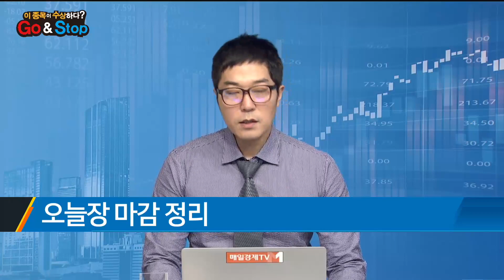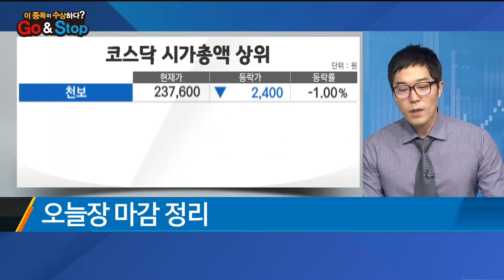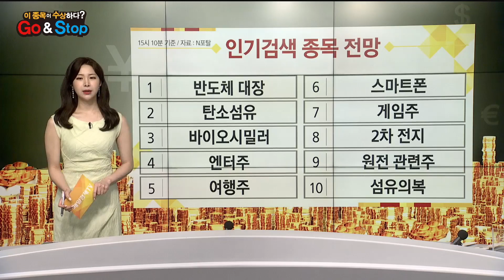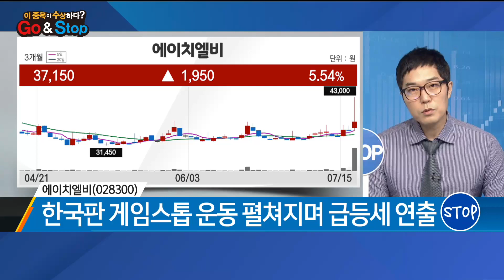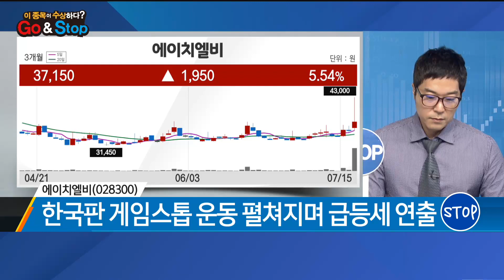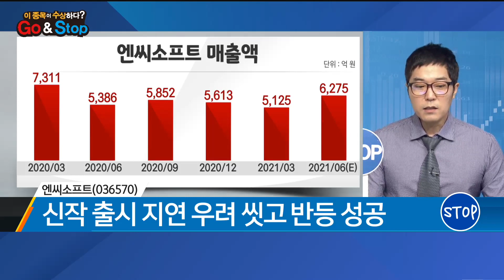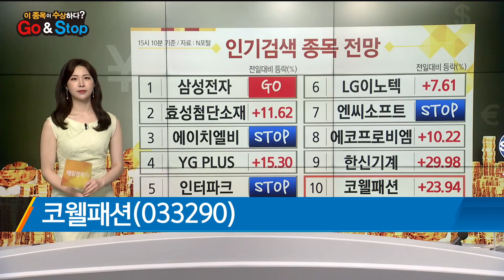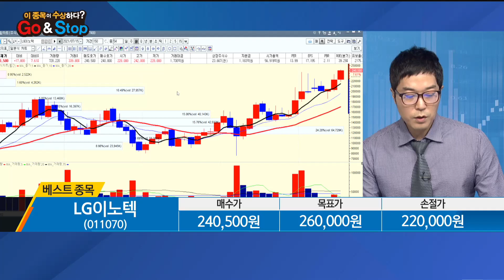[이 종목이 수상하다?] 삼성전자 에이치엘비 인터파크 엔씨소프트 코웰패션 LG이노텍 / 매일경제TV